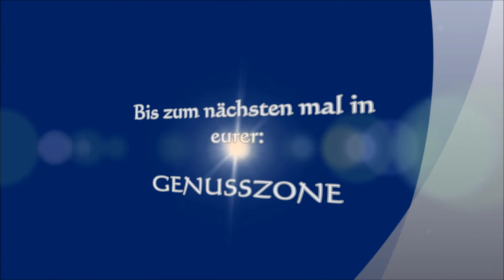Mariniertes Hähnchenfilet für den Grill ( oder die Grillpfanne ;) )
Zutaten:

500g Hähnchen Fleisch
150 ml Weißwein
1EL Currypulver
200ml Kokosmilch
3EL Sojasauce

Foccacia aus dem letzten Video